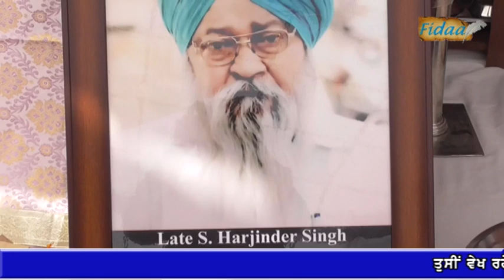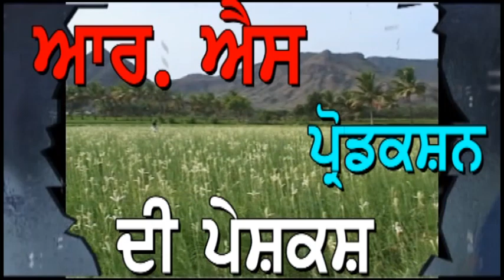Punjab Darpan 17 06 2019 S. Harjinder Singh Mauli Baidwan Mohali